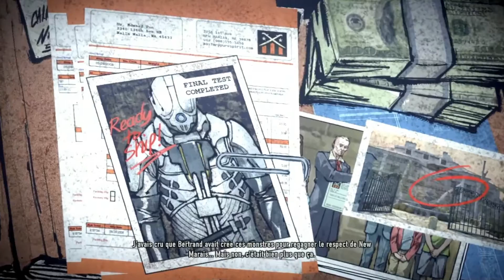Let's Play inFamous 2 - #14 La guerre des clones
14ème partie du Let's Play de inFamous 2.

Porteurs forcés.
Elastique.